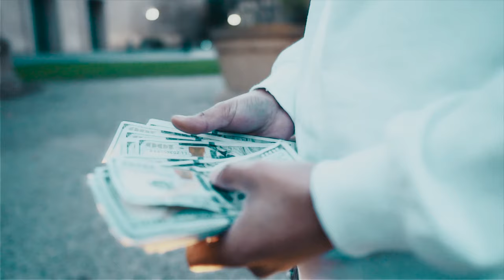Yae Buckz & DADA - Sleeping Beauty | Dir.